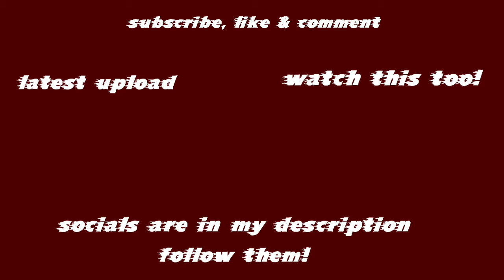trying to get my life together again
✧ how old are you? eighteen
✧ where are you from? san diego, california
✧ how do you pronounce your name?
key•mon•uh

equipment 🎥:
✧ camera I use: IPhone
or Canon G7X  (for vlogs & sitdowns)
✧ editing software: imovie on MacBook Air
✧ lighting: natural lighting
✧ tripods I use : tru digital & manfrotto

[I post every tuesday & Thursday’s so on ur notificatons🛎]

☆ sub count rn: 2,740☆

Intro credits to faith emmalie!!